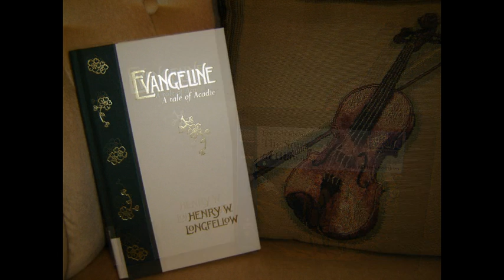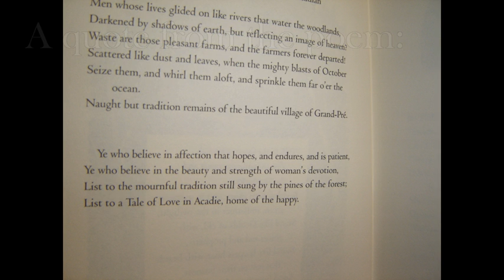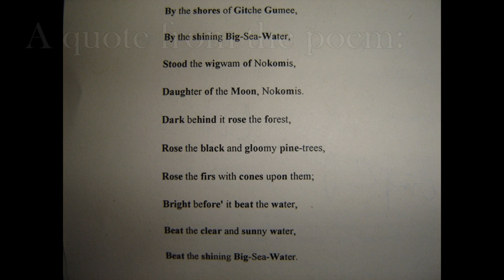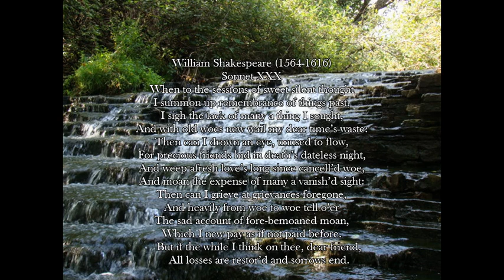100 Books You Must Read - #52+53 - Evangeline and The Song Of Hiawatha by Henry Wadsworth Longfellow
One translation of Marcel Proust's A la recherche du temps perdu used a line from Shakespeare's sonnet XXX as the title - Remembrance Of Things Past, even though a more literal translation of the French would be: In Search Of Lost Time.  He used some poetic license!

Background music composed, performed and recorded by duckpondwithoutducks.

*Book Title - Author - Year Of First Publication (Author's Country Of Origin)*

Children
The Wizard Of Oz - L. Frank Baum - 1900 (U.S.) - #37
A Little Princess - Frances Hodgson Burnett - 1904 (England) - #12/13
Anne Of Green Gables - Lucy Maud Montgomery - 1908 (Canada) - #4
Little House On The Prairie - Laura Ingalls Wilder - 1935 (U.S.) - #42
Pippi Longstocking - Astrid Lindgren - 1945 (Sweden) - #28/29
Charlie And The Chocolate Factory - Roald Dahl - 1964 (Wales) - #28/29
The Ordinary Princess - M. M. Kaye - 1980 (England) - #12/13

Teen/Young Adult
13 Little Blue Envelopes - Maureen Johnson - 2005 (U.S.) - #1
The Invention Of Hugo Cabret - Brian Selznick - 2007 (U.S.) - #51
The Disreputable History Of Frankie Landau-Banks - E. Lockhart - 2008 (U.S.) - #26
Paper Towns - John Green - 2008 (U.S.) - #21

A Tale Of Two Cities - Charles Dickens - 1859 (England) - #6
The Woman In White - Wilkie Collins - 1860 (England) - #47
The Moonstone - Wilkie Collins - 1868 (England) - #48
Around The World In 80 Days - Jules Verne - 1873 (France) - #8
Adventures Of Huckleberry Finn - Mark Twain - 1885 (U.S.) - #22

Contemporary Classic
The Good Earth - Pearl S. Buck - 1931 (U.S.) - #38
Animal Farm - George Orwell - 1945 (England) - #25
To Kill A Mockingbird - Harper Lee - 1960 (U.S.) - #30

Adventure
Treasure Island - Robert Louis Stevenson - 1883 (England) - #43

Mystery
The Adventures Of Sherlock Holmes - Sir Arthur Conan Doyle - 1891 (England)- #35
The Maltese Falcon - Dashiell Hammett - 1929 (U.S.) - #41
Fer-de-lance - Rex Stout - 1934 (U.S.) - #24
And Then There Were None - Agatha Christie - 1939 (England) - #2
The Traveller Returns - Patricia Wentworth - 1945 (England) - #45
The Sweetness At The Bottom Of The Pie - Alan Bradley - 2009 (Canada) - #5

Romance
The Blue Castle - Lucy Maud Montgomery - 1926 (Canada) - #44
The Convenient Marriage - Georgette Heyer - 1934 (England) - #10
Gone With The Wind - Margaret Mitchell - 1936 (U.S.) - #36
Rebecca - Daphne DuMaurier - 1938 (England) - #32
The Ivy Tree - Mary Stewart - 1961 (England) - #34

Scifi
The Hitchhikers Guide To The Galaxy - Douglas Adams - 1979 (England) - #9
The Eyre Affair - Jasper Fforde - 2001 (England) - #33

Fantasy
Alice's Adventures In Wonderland - Lewis Carroll - 1865 (England) - #49
The Hobbit - J.R.R. Tolkein - 1937 (England) - #39
The Princess Bride - William Goldman - 1973 (U.S.) - #23

Humour/Comedy
Much Obliged, Jeeves - P.G. Wodehouse - 1971 (England) - #27

Contemporary Fiction
Cordelia Underwood - Van Reid - 1998 (U.S.) - #40
Ella Minnow Pea - Mark Dunn - 2001 (U.S.) - #11
Lydia Cassatt Reading The Morning Paper - Harriet Scott Chessman - 2001 (U.S.) - #46
Sarah's Key - Tatiana de Rosnay - 2007 (France) - #7
The Guernsey Literary & Potato Peel Pie Society - Mary Ann Shaffer/Annie Barrows - 2008 (U.S.) - #3

Memoir
Little Princes - Conor Grennan - 2011 (U.S.) - #14

Poetry
Evangeline - Henry Wadsworth Longfellow - 1847 (U.S.) - #52
The Song Of Hiawatha - Henry Wadsworth Longfellow - 1855 (U.S.) - #53

Non-fiction
Aesop's Fables - Aesop - circa 300 B.C.E. (Greece) - #50